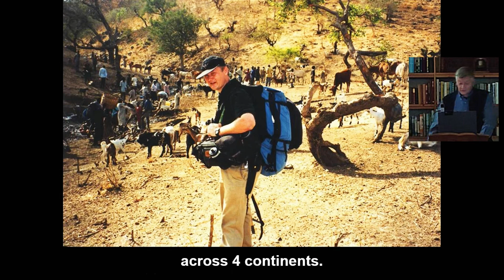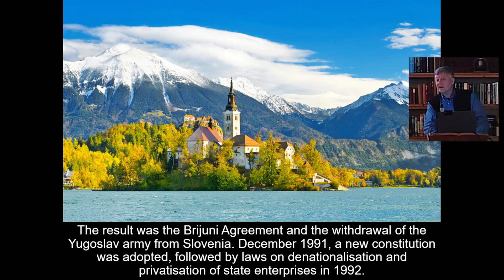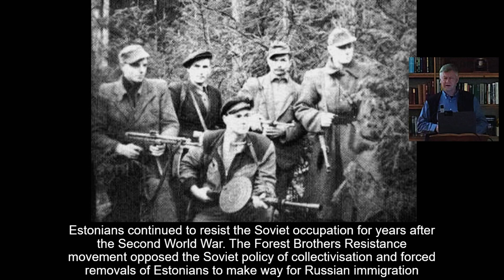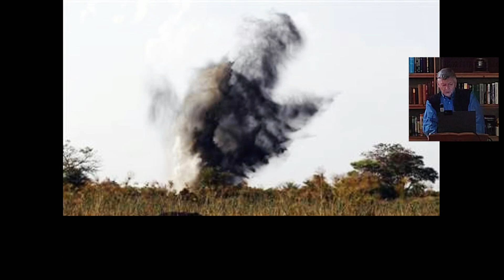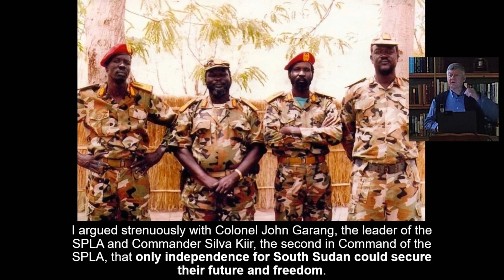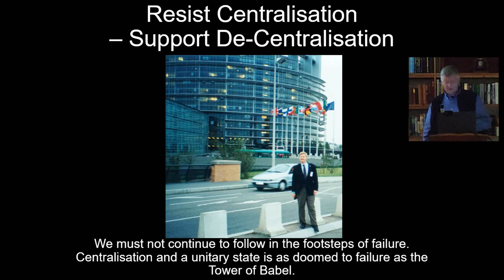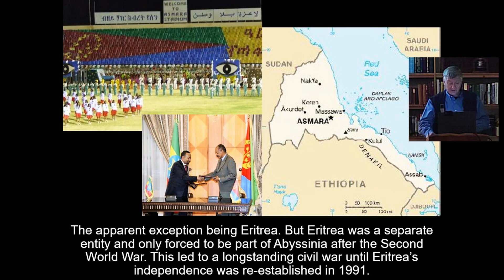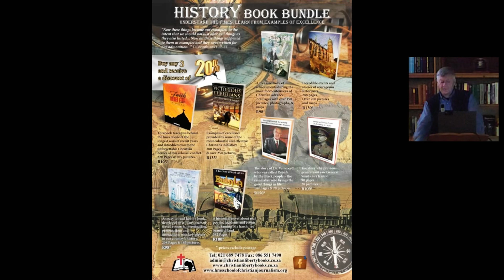Eyewitness to Successful Secession Movements | Dr. Peter Hammond